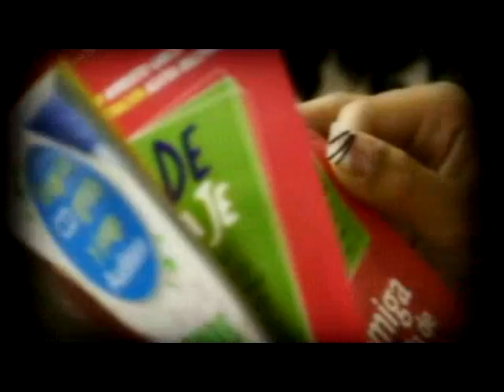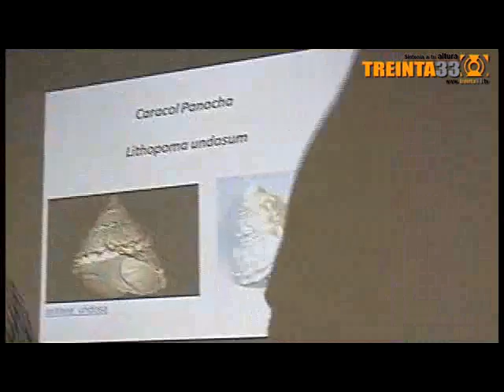NOTICIERO 23 DE AGOSTO - Treinta33.tv